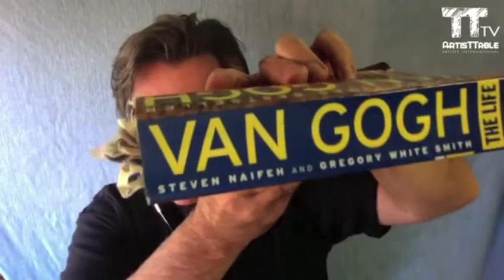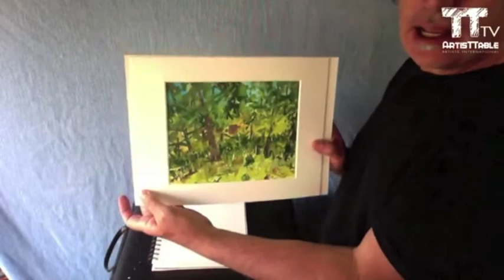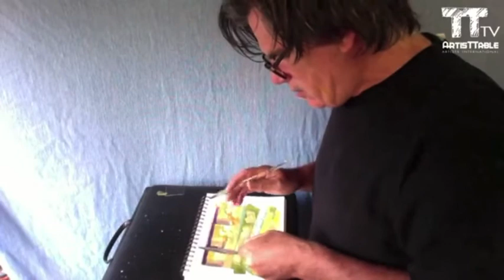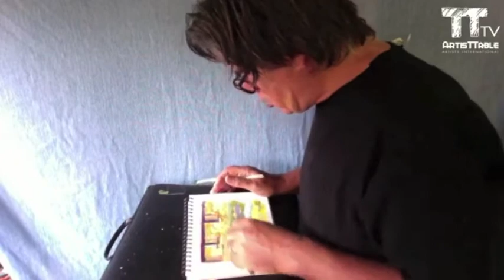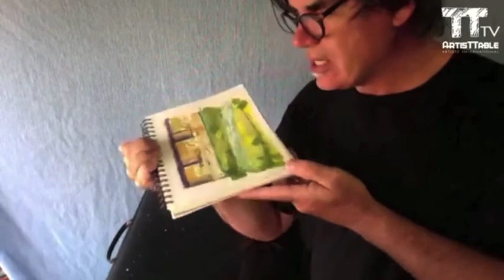TTtv August 15, 2017 "Where's Tali?"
Edited version of the TTtv live streaming Facebook broadcast from 15 August 2017.  Royce Deans hosted from his Traverse City, Michigan USA studio and Tali Farchi came in from Tel Aviv, Israel. Royce painted  gouache demo.